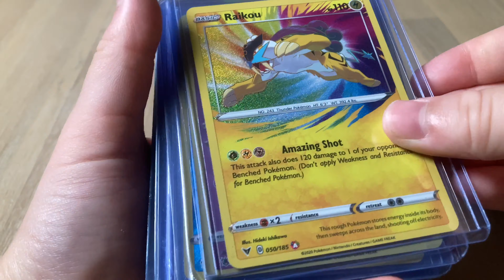My Pokémon Collection is 🔥🔥🔥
This is an update for my collection. Soon I might have to do them in two parts…

Ps. This is my ultra rare collection and not all my commons and uncommons (bulk)